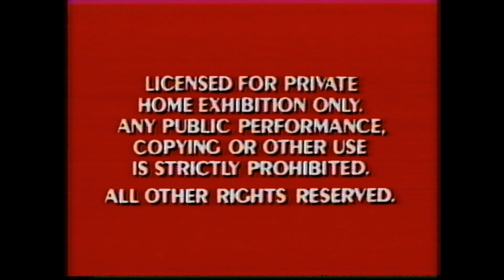Opening to The Rescuers Down Under 1991 VHS 60fps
Here's the VHS opening of The Rescuers Down Under